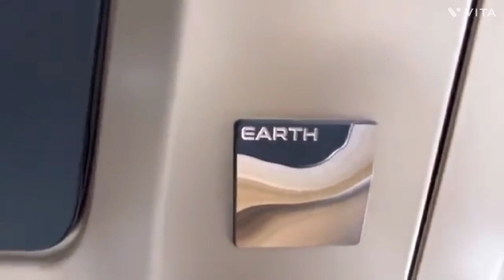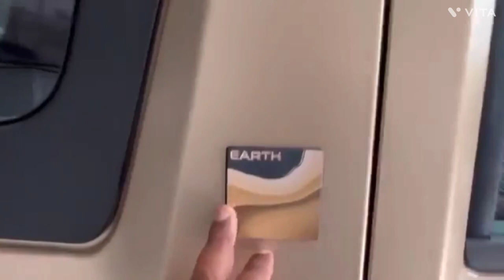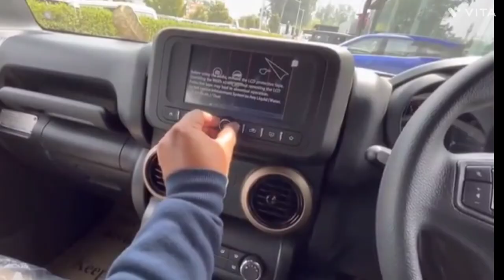2024 New Mahindra Thar 💪 Earth Edition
2024 New Mahindra Thar 💪 Earth Edition ‎@thevehiclezz342

2024 New Mahindra Thar 💪 Earth Edition ‎@thevehiclezz342

Hello Dosto 🙏😊
Welcome to my channell 😊😊 The vehiclezz

New 2024 Mahindra Thar Earth Edition Full Walk Around And Review with Exterior, interior , features and price.